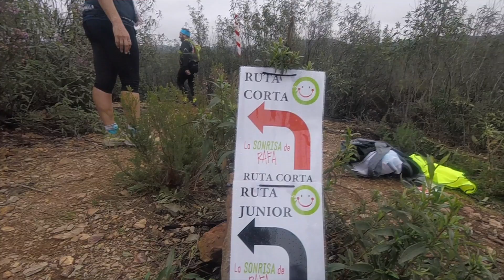CARRERA - TRAIL LA SONRISA DE RAFA 2019 - CAP. 3 - VOY A PASÁRMELO BIEN -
En este tercer capítulo de nuestra participación en Trail la Sonrisa de Rafa 2019, puedes acompañar a Irene en su carrera con Chito Speaker y Silvia de Soy Montaña, diviértete con ellos y conoce más de la lucha de Silvia. ¿Los acompañas?

-- WEB
 Consigue nuestras camisetas y pegatinas. Ed. Limitada a 50 unidades.

- MOCHILA GRIVEL MOUNTAIN RUNNER 12lt:

- AURICULARES JAYBIRD RUN:

- MOCHILAS ULTRASPIRE 30% DESCUENTO, usa el código IRENE en su web y recibe el descuento.

- CHICLES WUGUM Usa el cupón NEORIDER en su web y
obtén seis chicles de regalo en tu compra.

-PALEOBULL, Usa el cupón: NEORIDER en su web y

- GAFAS SIROKO 50%:y 2x1 Pincha en el enlace y tendrás el descuento aplicado.

- LIBRO LUIS ALBERTO HERNANDO: SOY TRAIL RUNNER

- LIBRO EMMA ROCA: EL LÍMITE ES TU SALUD:

CÓDIGO: @NEORIDER

COMPRA ALTRA RUNNING EN LAS TIENDAS CERCANAS DE TU CIUDAD, APÓYALAS

CÁMARA GOPRO HERO 5 BLACK:

MICROFONO RODE MICRO:

ADAPTADOR OFICIAL AUDIO GOPRO:

CARCASA ALUMINIO GOPRO HERO 5: